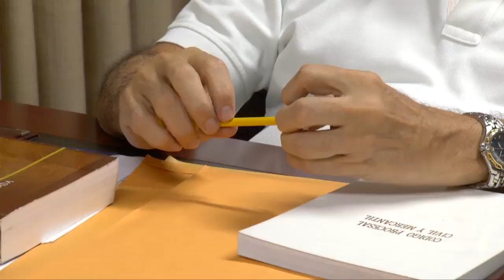Magistrado confirmó que expresidente Funes debe cumplir plazo de probidad